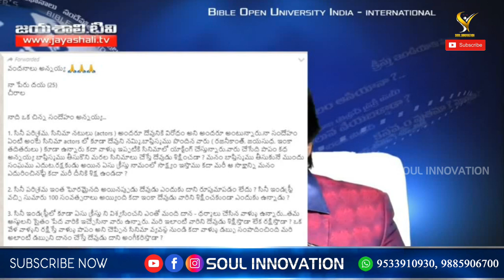అనేక ప్రశ్నలకు బైబిల్ సమాధానాలు 24-07-2021